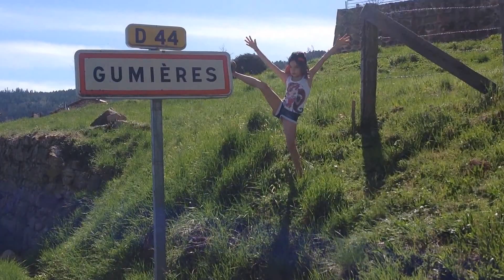clip Fête patronale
Fête Patronale le 22 et 23 Août 2015 Gumières